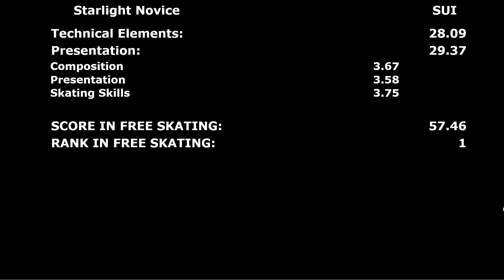BasileaTrophy2023 Advanced Novice FS STARLIGHT Novice SUI